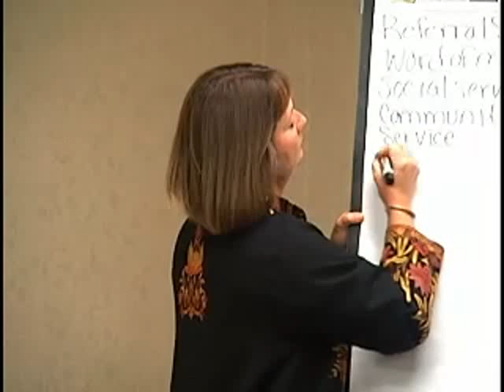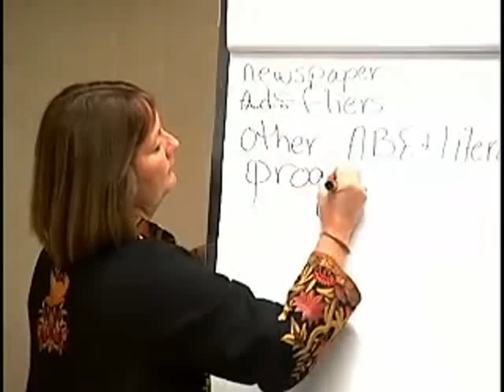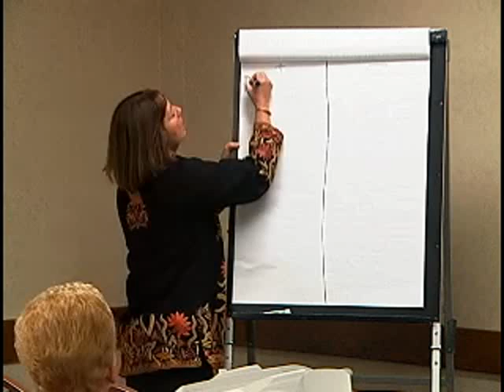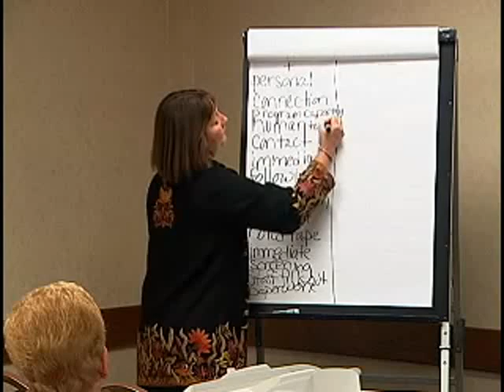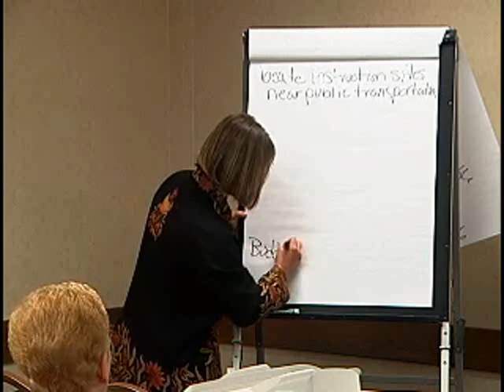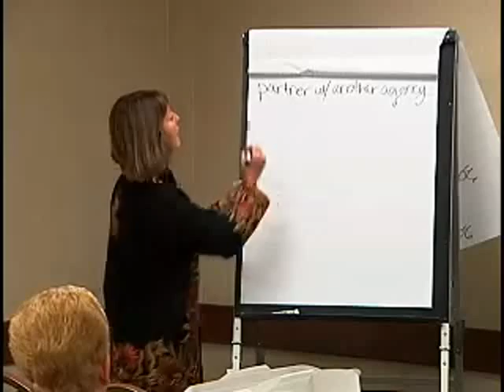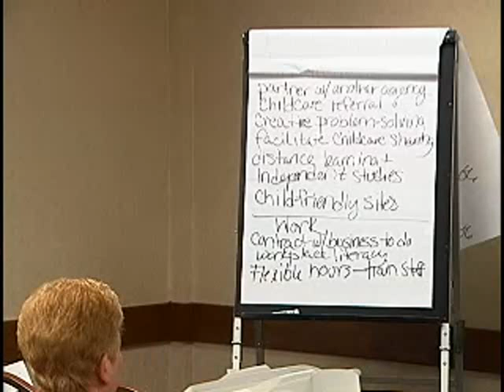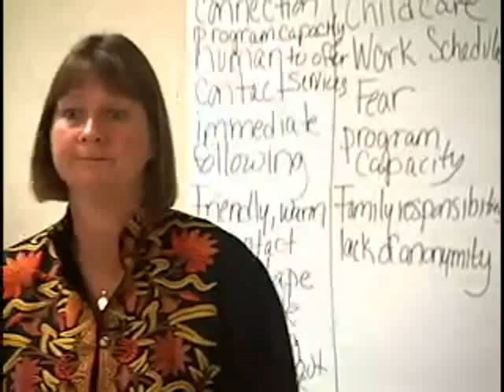Enroll More Students in Adult Basic Education and Literacy Services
Kathy St. John